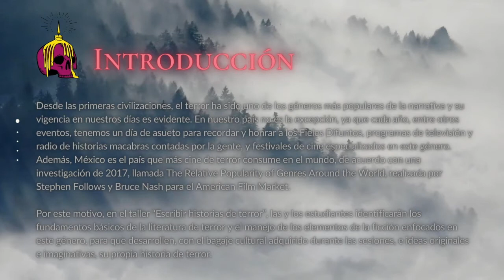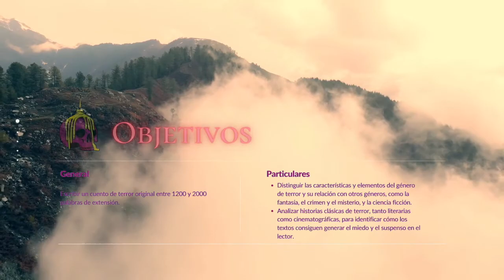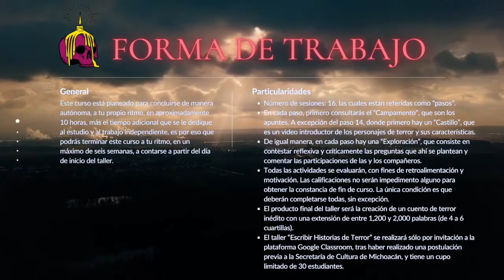Presentación del Taller Escribir historias de terror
Presentación del Taller "Escribir Historias de Terror", un curso abierto y gratuito de diez horas de duración, beneficiario del proyecto Acompañarte Michoacán. Imparte: Dr. Víctor Manuel López Ortega.

Créditos:
The Marine Band / Johann Sebastian Bach. Toccata and Fugue. Public Domain Mark 1.0.
Videos y gráficos gratuitos de Canva